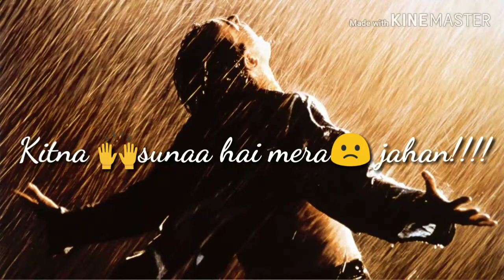Phirta rahoon |Adnan ahmed | sad video song-whatsapp status.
Phirta rahoon |Adnan ahmed- Whatsapp Status Video hope you all guys are like this video status sad.